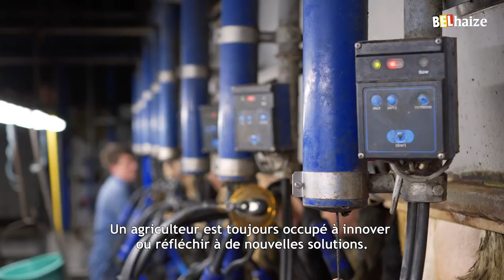À la découverte de la Flandre Occidentale et du lait bio de Jakob et Antoon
C’est à Lo-Reninge, en Flandre occidentale, que se trouve le Ranke Riet, l’exploitation laitière d’Antoon et Jacob Devreese. Père et fils y prennent soin de 200 vaches qui le leur rendent bien, avec leur délicieux lait bio.